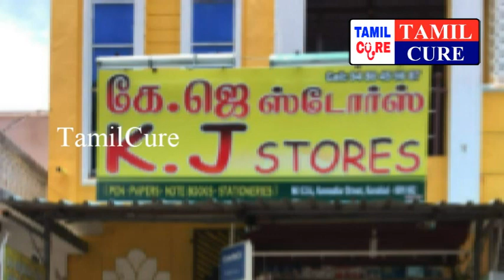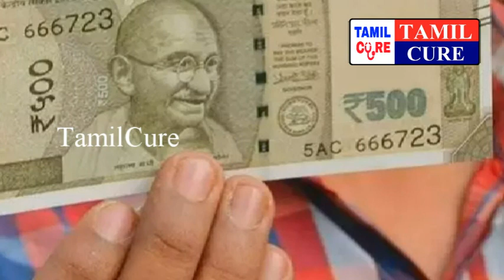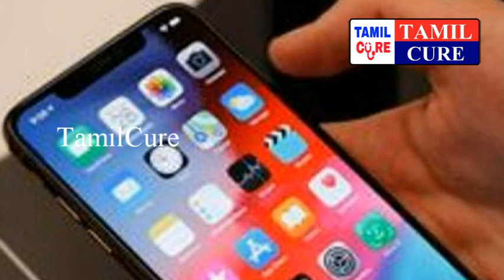இணையத்தில் கோடிக்கணக்கானோர் பார்த்த வீடியோ | 7-ஆம் வகுப்பு மாணவன் இளங்கோ | Tamilcure